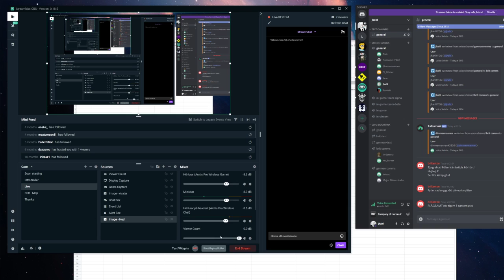Battle for Caen Campaign - BATTLE OF CAEN 5:3